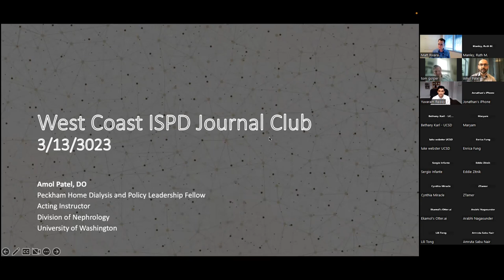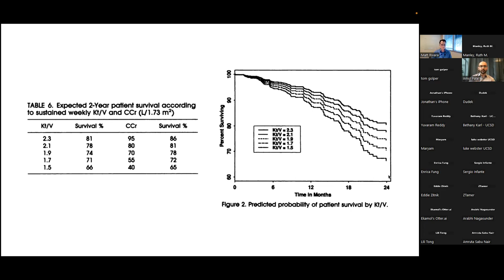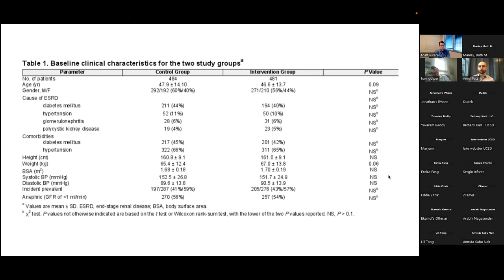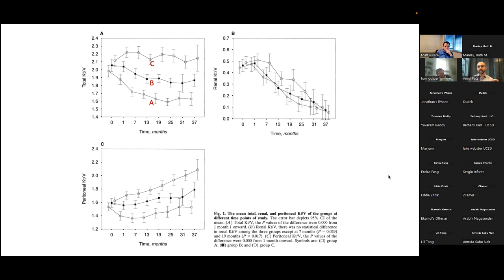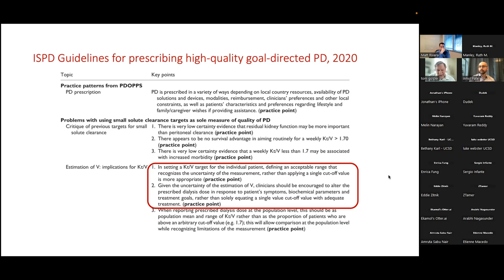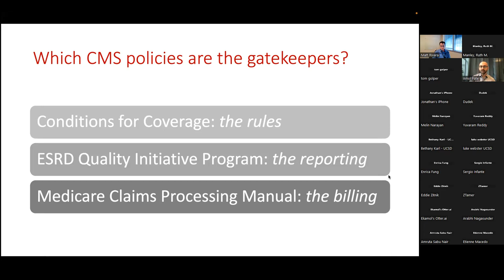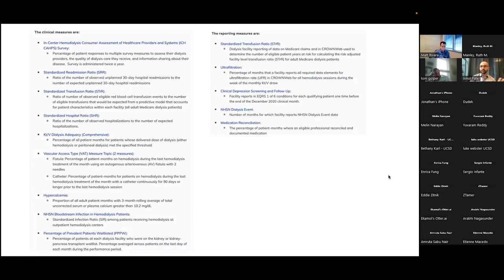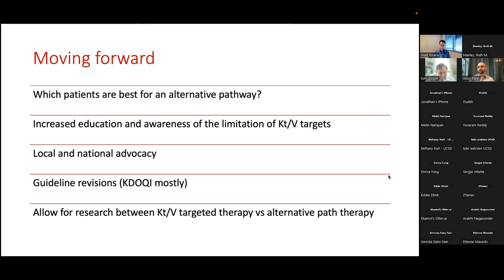Mar 2023 - Deprescribing the Kt/V Target for PD in the US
This video corresponds to the recording of the North American Chapter (Western Time Zone) Journal Club of March 2023 – Deprescribing the Kt/V target for PD in the US: the path toward adopting international standards for dialysis adequacy